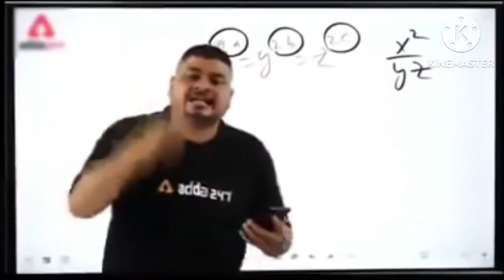भैंस चराने वाला😃। buffalo charane wala//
full watching video full watching video full watching video full watching video full watching video full watching video full watching video#reactionvideos